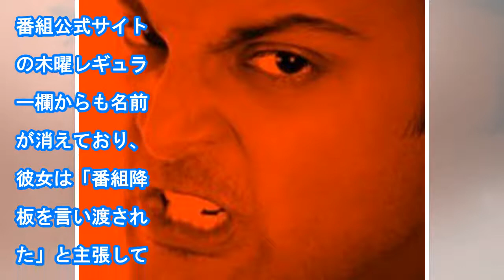『ももクロ』に逆ギレで炎上！ 身勝手すぎる芸人に「失礼すぎる」 - まいじつ